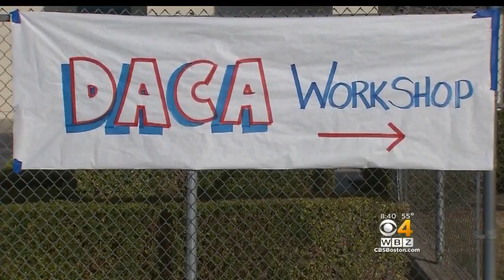Mayor Walsh On Midterm Elections, Amazon HQ2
Boston Mayor Marty Walsh joined Liam Martin and Paula Ebben to discuss the midterm elections, the city's climate plan, Amazon HQ2 and housing costs.